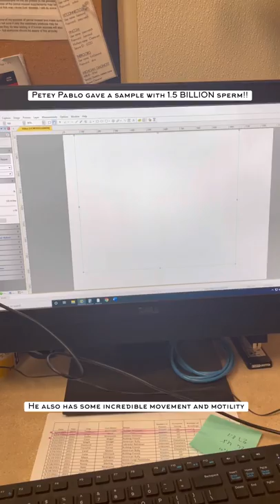American Bully TCI procedure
One of our female American Bullies, Nova, is finally ready for her first breeding with us. This will be her third litter total. We chose to go with a TCI procedure, transcervical insemination. This increases the odds of the pregnancy taking and of having a bigger litter. We used a stud named Genuine/DD’s Petey Pablo, owned by Shawna and Johnny Gray at Black Gold Bully Camp in Winfield Kansas. Petey met us at the vet’s office where the vet collected his semen for the procedure. We wanted to share this process with others who want to learn about the different procedures and steps to a successful dog breeding.